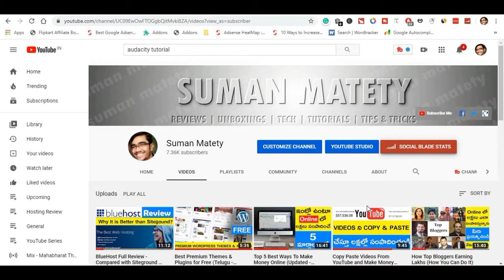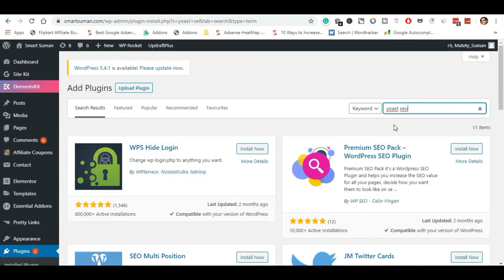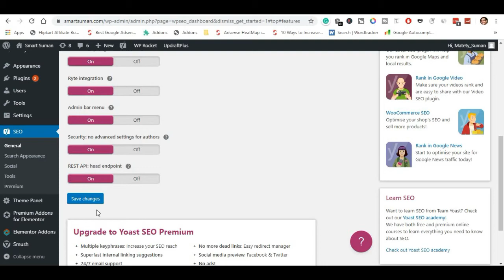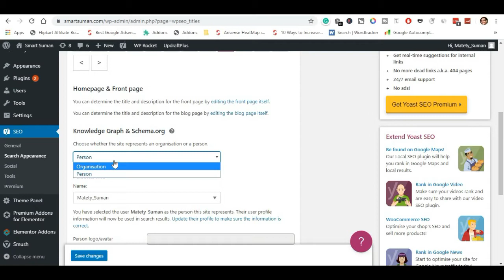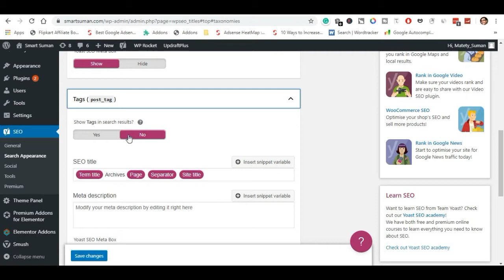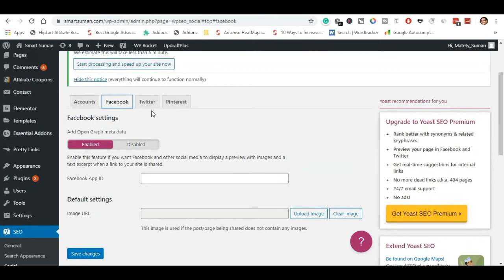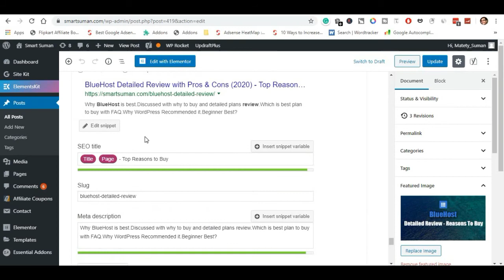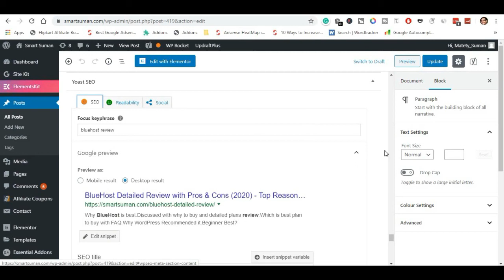Yoast SEO Tutorial - Installation & Setup (Important Settings) Telugu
Yoast SEO plugin complete installation and setup with major important settings to be done to get ranked on Google.

How to install and setup Yoast SEO for free with major advanced premium settings has been explained.There are two versions of yoast seo. One of them is free and paid. But in this video i have explained free version and more over free version is enough to get started.

With Yoast SEO, you have efficiency in SEO settings.The plugin itself recommends important changes right on the post to do for better ranking.

My Tech Gear:
Smart Band
Extension Cord
Smart Band
About the Video:
How to install and setup best yoast seo plugin in wordpress in telugu.